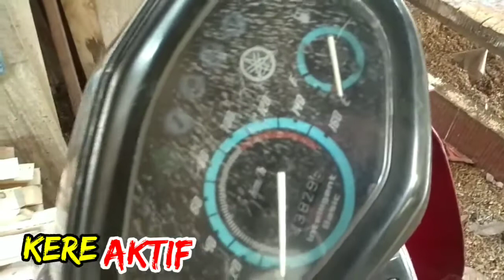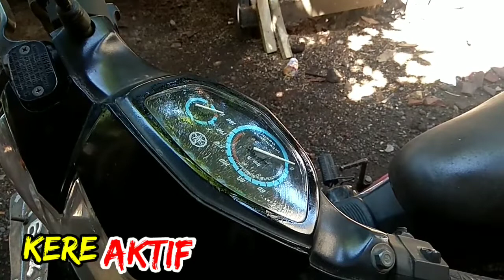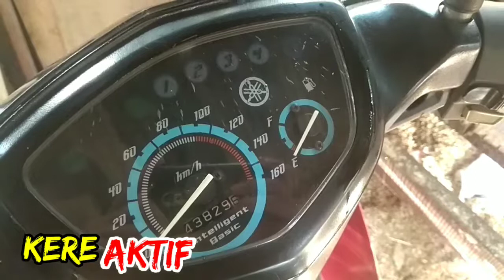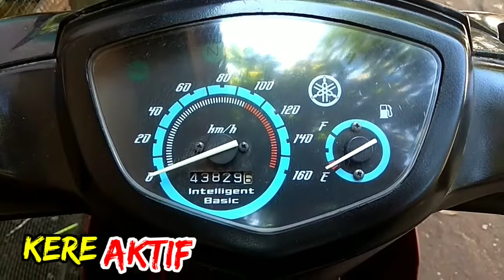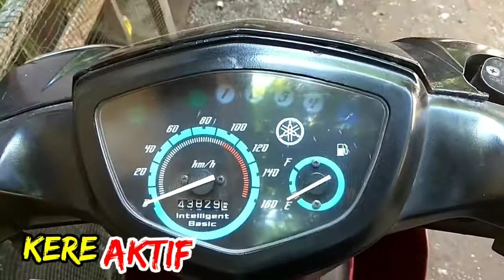kaca speedometer auto mulus lagi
balap motor
motor balap
hilangkan retak pada kaca
retak seribu kaca motor
cara cepat hilangkan retak pada kaca
hilangkan retak kaca
speedo meter
modifikasi motor
motor kontes
kursus mekanik
cara belajar jadi mekanik
mekanik terbaik indonesia
mekanik jambi
mekanik balap
cara menghilangkan retak seribu pada speedometer
cara menghilangkan retak kaca pada speedometer
cara menghilangkan retakan kaca speedometer
retak kaca speedometer
retak seribu pada sepeedometer
speedometer retak
sepeedometer motor
cara menghilangkan retak dispeedometer
servise motor
perawatan motor
sepeedometer motor rusak
kaca speedometer
tips
Trick simple
spidometer retak
menghilangkan retak di speedometer
tutorial menghilangkan retak pada spidometer
tutorial
tips menghilangkan retak di kaca spidometer motor
murah
cara menghilangkan retak
cara menghilangkan retak di kaca speedometer motor
cara mudah menghilangkan retak di spidometer motor
spidometer
mika spidometer
kaca spidometer
CARA MENGHILANGKAN RETAK DI MIKA SPIDOMETER MOTOR 100% BERHASIL CUKUP Rp.1000 - TUTORIAL -TIPS
cara hilangkan retak di spidometer motor
Teguh pras
Kaca spedometer motor
Mika spedometer motor
Kaca spedometer retak-retak
Otomotif
Tutorial menghilangkan goresan kaca spedometer
Cara mengatasi kaca mika spedometer motor retak-retak
Jepara jateng
Oli bekas
Tap oli
Oli bekas pakai
seputar otomotif
experiments at home
experiment videos
AWESOME
LIFE HACKS
LIFEHACKS
TRICK
HOMEMADE
CRAFT
HOW TO
WAYS
experiment
cara hilangkan retakan
speedometer
kilometer
mika lampu
supra fit
motor bebek
cara hilangkan retak
cara hilangkan retak seribu
cara hilangkan retak seribu kaca speedometer
kaca speedometer motor retak
sepeda motor
motor
cara hilangkan retak kaca pakai minyak goreng
minyak goreng
minyak goreng ampuh
speedometer motor
cara mengatasi kaca motor retak
kaca speedometer retak
cara memperbaiki kaca yang retak
kaca motor speedometer retak
kaca lampu retak
cara mengatasi kaca lamapu motor retak
cara menghilangkan retak pada speedo meter
solusi speedo meter retak
cara membersihkan retak pada speedo meter
cara unik
mardannozz
speedo retak
modif motor
bengkel motor
wow
cara menghilangkan retak di kaca motor
hilangkan retak seribu kaca speedometer
retak seribu kaca speedometer
cara menghilangkan retakan pada kaca speedometer
cara perbaiki retakan kaca speedometer
cara perbaiki speedometer
cara hilangkan retak pada kaca speedometer
kaca speedometer retak seribu
cara perbaiki kaca speedometer
kaca speedometer rusak
Cara Mudah Hilangkan Retak 1000 Pada Kaca/Mika Speedometer Motor
Hitungan Menit
Dijamin Berhasil!
Hamid Channel
Kabar NusantarA
RAZ Tv
Penyebabnya pun beragam. Bisa karena usia pemakaian
sering terpapar sinar matahari
hingga terkena goresan benda tumpul.
Cara menghilangkan retakan pada kaca motor
cara menghilangkan retak pada kaca motor
cara menghilangkan retak pada kaca lampu motor
cara menghilangkan retak pada kaca
cara menghilangkan retak pada speedometer
cara menghilangkan retak di kaca lampu motor
cara menghilangkan retak kaca pada speedometer motor
cara membersihkan retakan padaspeedometer
retakan kaca motor
tips ampuh hilangkan retak kaca speedometer
cara menghilangkan retak kaca speedo
jadi bening
cara mengatasi kaca speedometer retak
cara ampuh hilangkan retak kaca spedometer
cara mudah menghilangkan retak pada kaca
cara menghilangkan retak pada speedometer motor
cara menghilangkan retak pada kaca speedometer
cara menghilangkan retak pada kaca speedometer motor
kaca speedometer retak retak
Cara menghilakan retak pada kaca speedometer motor
menghilangkan retak speedometer
menghilangkan retak kaca speedometer
cara
caramenghilangkankacakusamaunik
kacaspion
kacaspidometer
menghilangkanretakkacaspidometer
retakkacaspidometer
hilagkanretakankacaspidometer
car
carahilangkanretakan
re
hilangkanretakankacagilangkanretakankacaburam
kacaburam
sebelum
sesudah
viral
tutorialviral
viralkan
viralin
viralbanget
caraunik